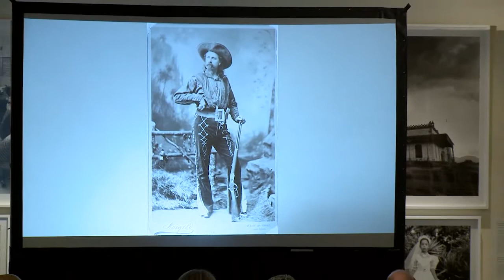Paul Hutton, "Buffalo Bill and the Frontier Myth"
Paul Hutton, Ph.D., Distinguished Professor of History, University of New Mexico.

Session 17: Dinner Keynote